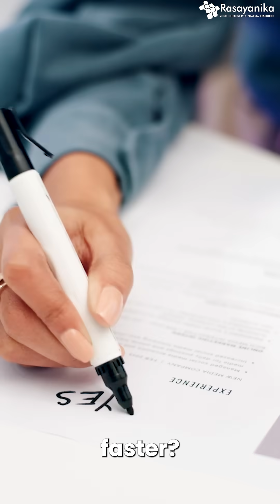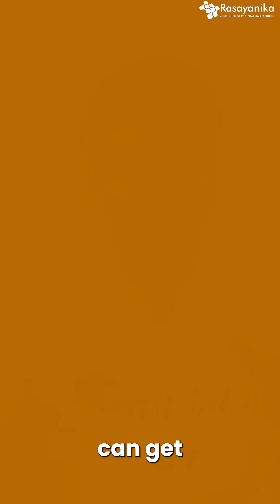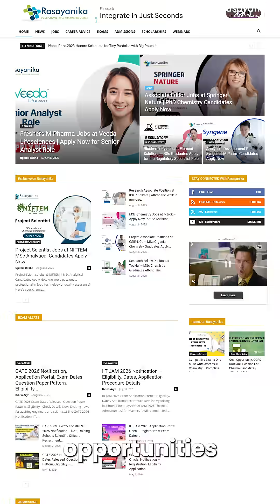Where Can a Chemistry Degree Take You?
From research labs to pharma companies, from environmental analysis to cosmetics — a chemistry degree opens doors to countless exciting career paths! 🧪✨
Whether you dream of becoming a research scientist, a quality control expert, or working in cutting-edge chemical industries, your journey starts with the right skills and guidance.